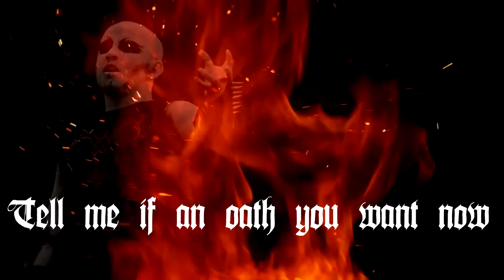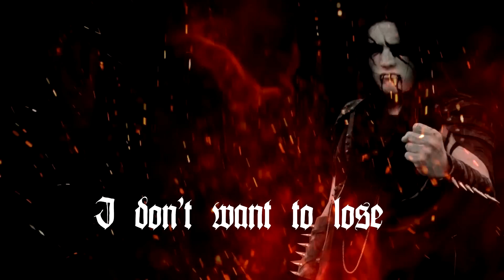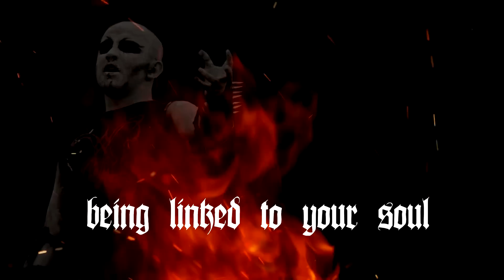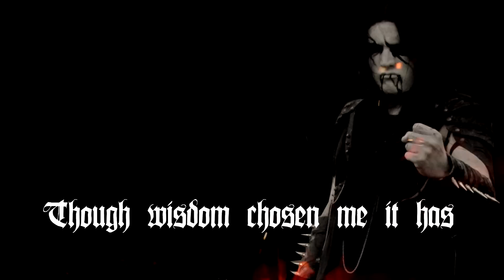Dark Wisdom - Infernal Oath[Official Lyric Video]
Vocal Support Ivan Torres
Of The Album "Seven Sins Of Seven Demons"
CHivo Negro Prods.